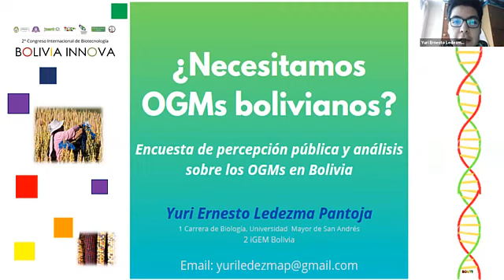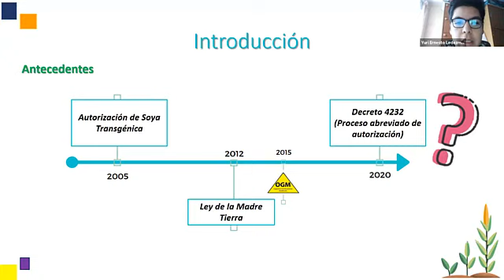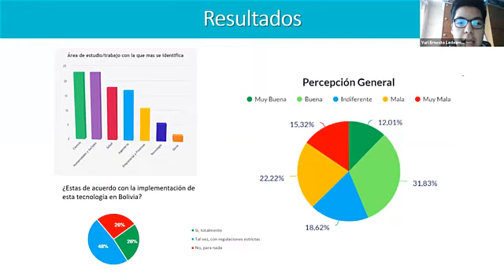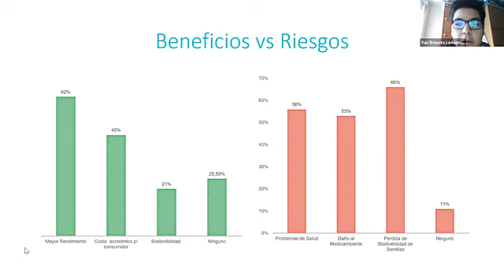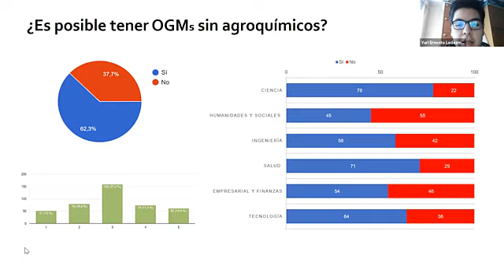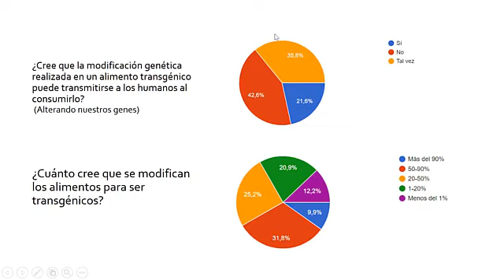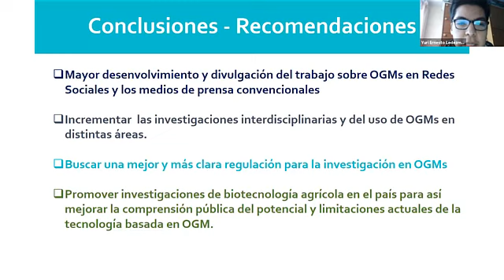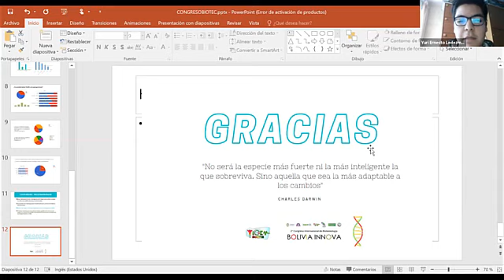Póster - ¿Necesitamos OGMs bolivianos?: Encuesta de percepción pública y análisis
¿Necesitamos OGMs bolivianos?: Encuesta de percepción pública y análisis sobre los OGMs en Bolivia - Yuri Ernesto Ledezma Pantoja